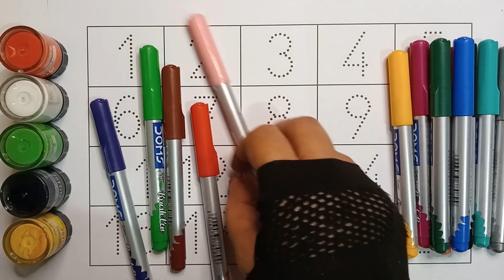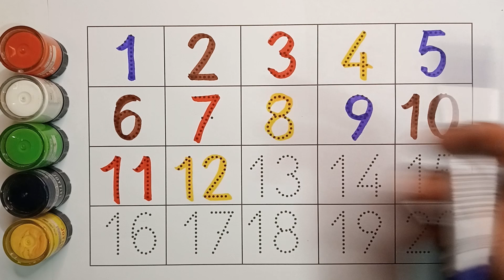123 numbers drawing, 123 | counting to 20, numbers song | 1234 counting for toddlers